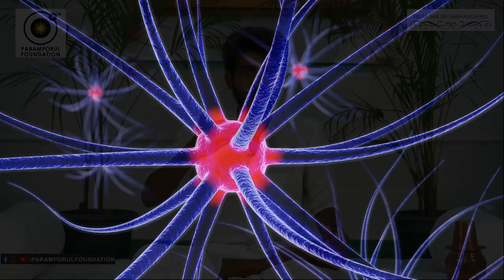How to Escape from Dangerous Situations? கண்டம் - Gandam | Get Blessings of Lord Shiva Krishna Jesus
How to Escape from Dangerous Situations? What is கண்டம் - Gandam? Get Blessings of Lord Shiva, Lord Krishna, Lord Vishnu, Lord Jesus and God Allah to escape from this matrix maya world & live happily by winning the Solar Planets' domination.

For daily Annadhanam & Other Charity Activity Contributions:

NAME : PARAMPORUL FOUNDATION
AC NO : 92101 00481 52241
IFSC: UTIB0000210
SAVINGS TRUST AC
AXIS BANK